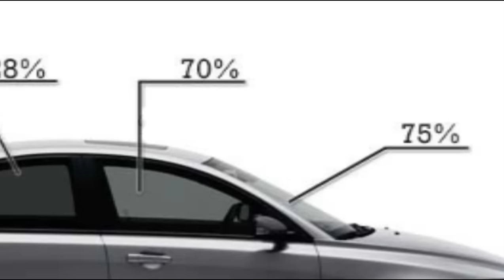Tudo sobre película nos carros